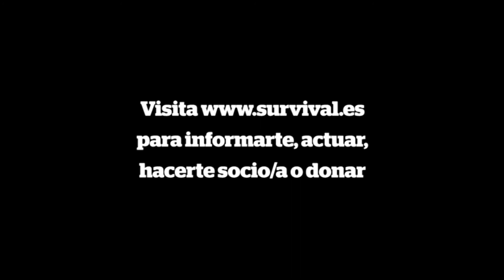"Hay violencia, ataques de todos lados"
Escucha la petición de apoyo de Eliseu Guaraní mientras los jueces del Supremo Tribunal Federal de Brasil se preparan para decidir si la última política del presidente Michel Temer para debilitar los derechos
 territoriales de los pueblos indígenas es legal o no.

Voz indígena es un proyecto de Survival International, el movimiento global por los derechos de los pueblos indígenas.

Gobiernos y multinacionales intentan silenciar a los pueblos indígenas. Los tratan con brutalidad y los matan, y les roban sus tierras. Se refieren a ellos como "atrasados" y "primitivos", pero no lo son.

Los pueblos indígenas y tribales son como nosotros. A ellos también les preocupa su calidad de vida y el futuro de sus hijos. Su comprensión del mundo es tan válida como cualquier otra y tienen valiosos y reveladores conocimientos que aportar sobre casi cualquier aspecto de la vida actual.

Por eso les estamos proporcionando tecnología que les ayude a comunicarse con el mundo en tiempo real.

Es hora de escuchar.